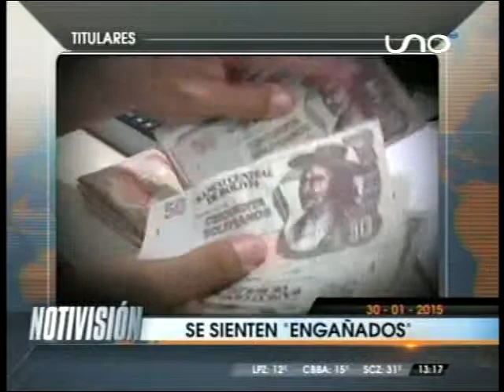TITULARES MEDIODIA 30 ENERO